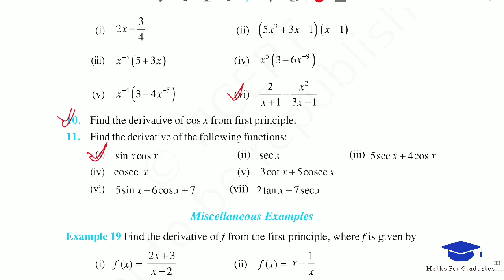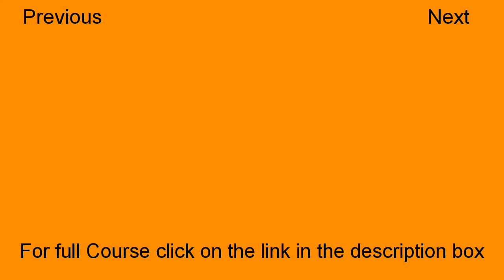#6||class 11||(Ex-13.2) Limits and Derivatives||NCERT maths|| maths for graduates